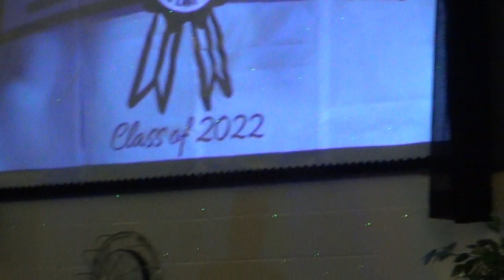8th Grade Graduation 8 OF 8